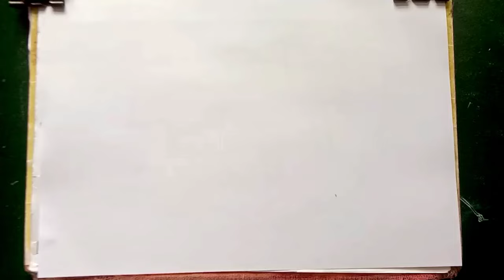Shark Drawing for kids |How to draw shark for kids | kids video | easy drawing